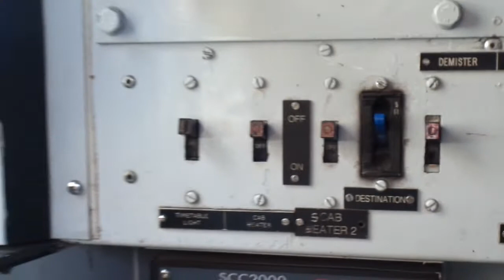C set cab driver controls - chopper to the summit tour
this was taken at the start of the tour at Strathfield station while 7 news was filming me.

06 March 2021 - Chopper to the Summit tour

Strathfield station

C1 and C5